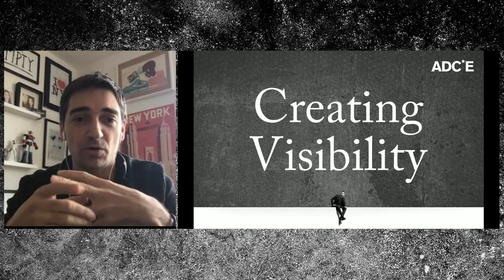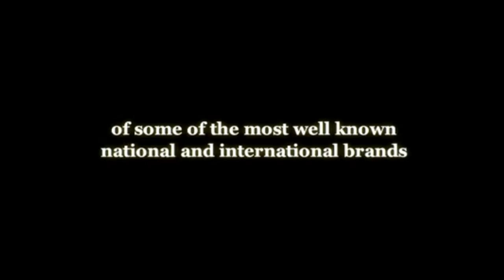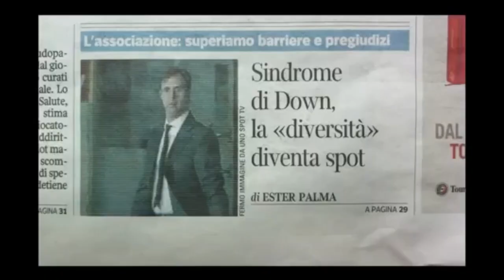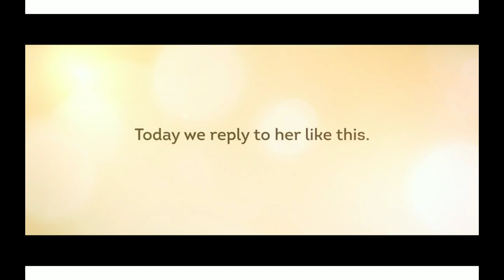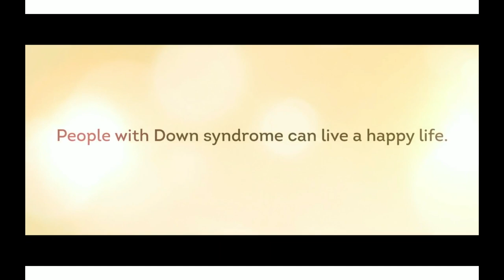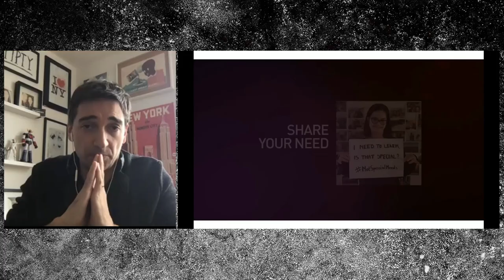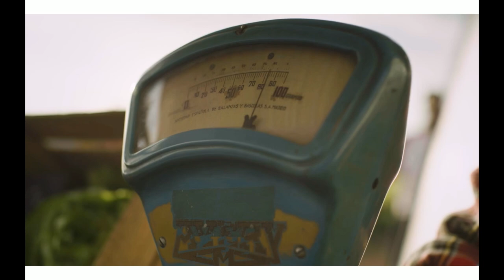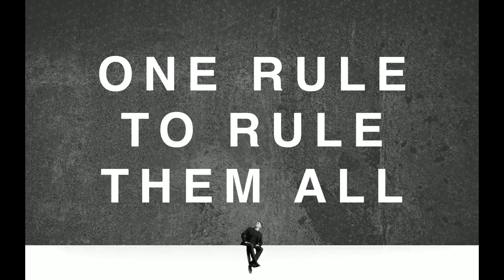Luca Pannese (SMALL NY) - 8th ADCE European Creativity Festival